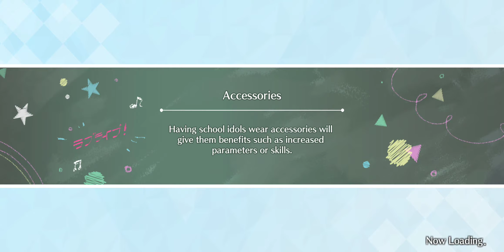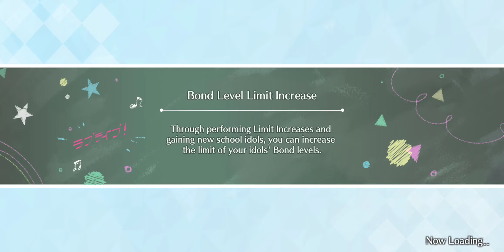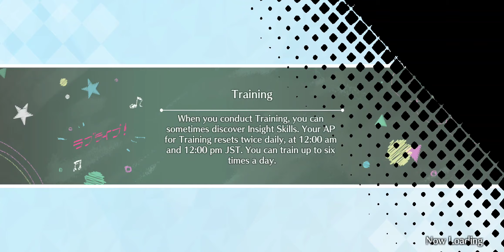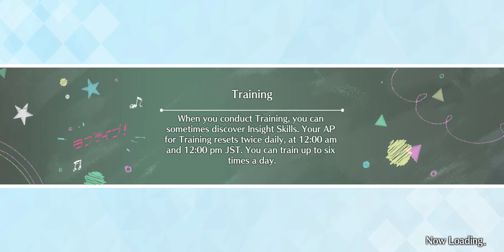Side Stories of Chika Takami Vol 6. [Love Live School Idol Festival All Stars]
Back again showing off the side stories you can unlock for a couple of cards I own.

Christmas Chika and Steampunk Chika get!
Ahhh but Wedding Chika is out there!
Lookout! it's Chika's everywhere!

Here's some more 🍊's:

Mirai no Bokura wa Shitteru yo Chika - (Gacha SR)
Steampunk Adventure Chika - (Gacha UR)
Luxury Christmas Chika - (Gacha UR)
Happy Sweet Easter Chika - (Gacha UR)